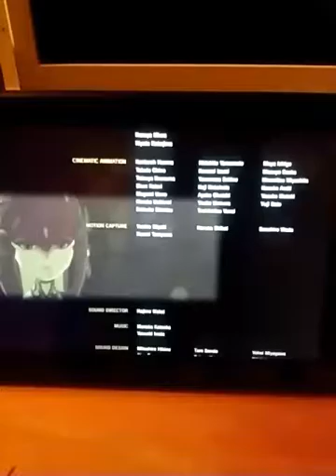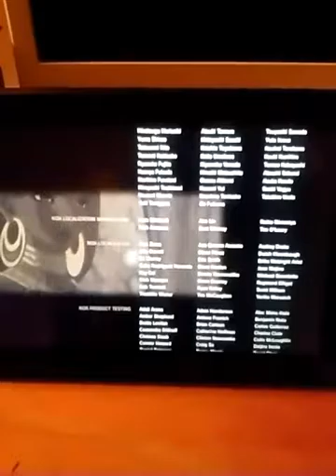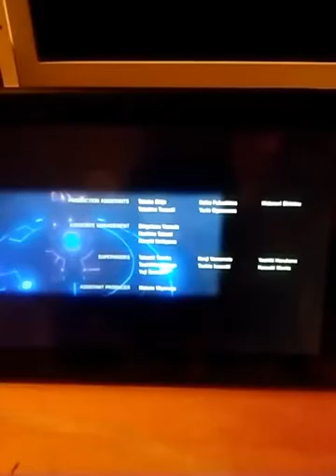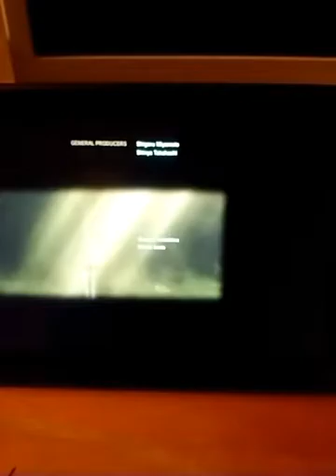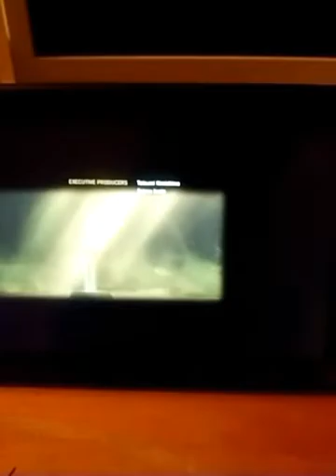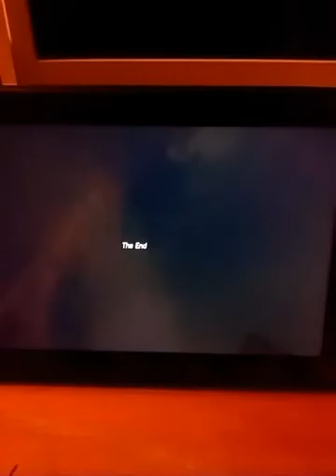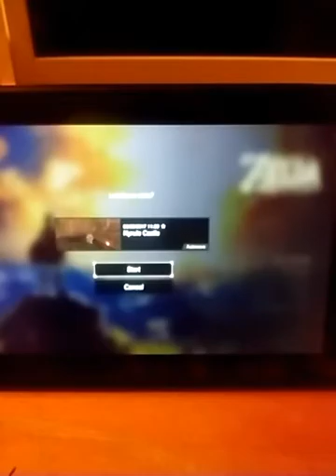I beat Zelda breath of the wild final part 😊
Was epic game give thanks to my friends and shout out series for support me keep it epicness like falling star 🌠 and if have nintendo switch here my friend code 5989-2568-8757